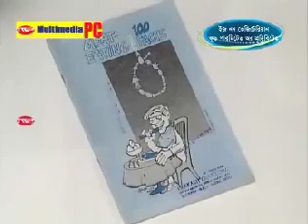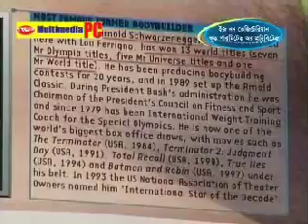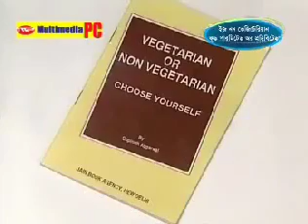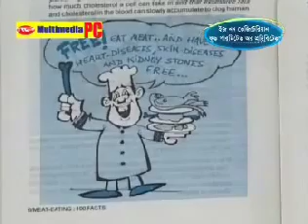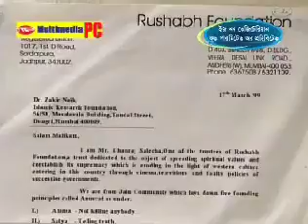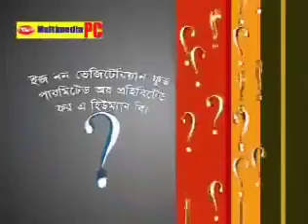Bangla! Is Non vegetarian Food Permitted Or Prohibited By Dr zakir Naik